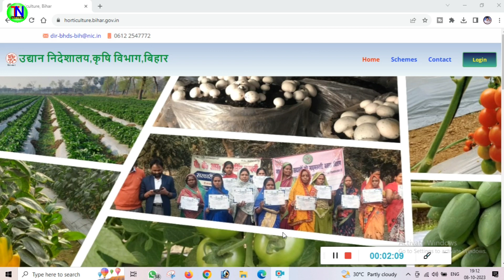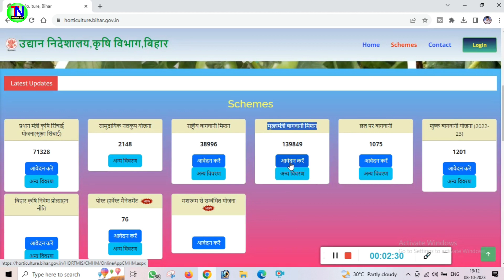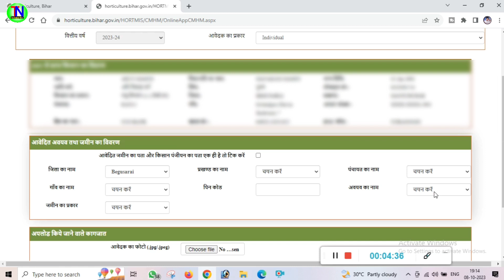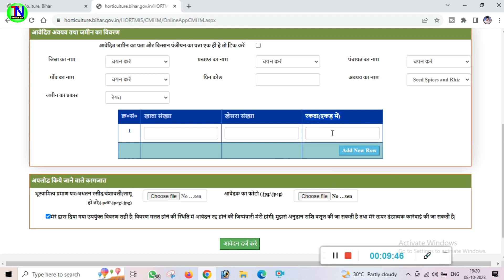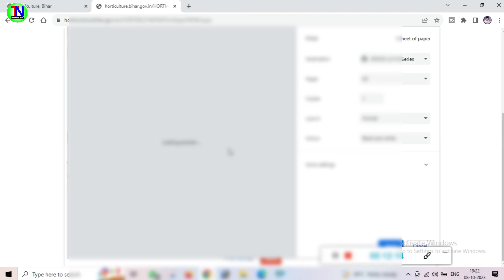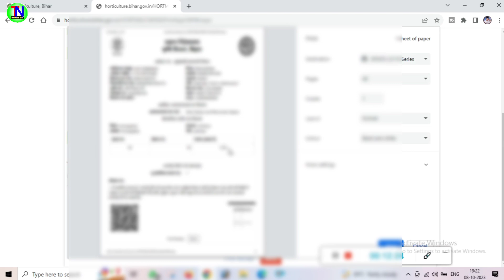सरकार इन फलों के बाग लगाने पर दे रही है। 75 प्रतिशत सब्सिडी जल्दी करें ऑनलाइन आवेदन || Sarkari Yojna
Hi

1⃣  अगर आपको यह विडियो पसंद आये  तो  लाइक जरुर कीजिये |

2⃣ अगर आपका को सवाल या सुझाव हो तो किसी भी विडियो पर कमेंट

Topic covered